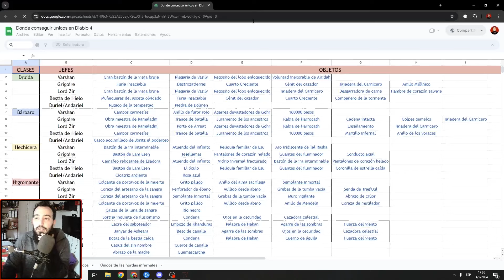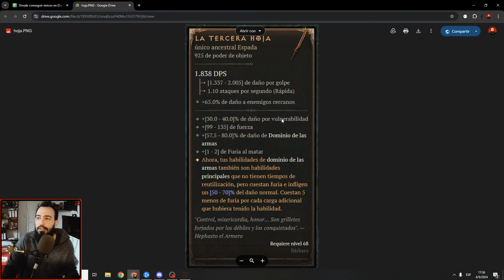DIABLO IV | RPP | JUGAMOS TODOS LOS CAMBIOS QUE SE VIENEN PARA LA EXPANSIÓN VESSEL OF HATRED!!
Video en el cual explico la mayoría de los cambios que se vienen para la expansión de diablo 4, vessel of hatred la cual llegará el 8 de octubre de 2024, jugando en el RPP (reino público de pruebas, servidor de testeo de Blizzard).

00:00:00 Intro
00:01:50 Nuevos niveles de dificultad
00:08:32 Nuevo valor de armadura
00:09:14 Nuevos templados
00:10:39 Nuevas habilidades del bárbaro
00:19:39 Nuevas pestañas del inventario
00:20:35 Sobre mazmorras de pesadilla
00:21:01 Nueva región
00:21:48 ¿Por qué no empecé nuevo personaje?
00:22:14 Sobre los Rankings
00:23:09 Nuevos puntos de habilidad
00:23:44 Cofre silencioso en el minimapa
00:24:01 Sobre el PVP
00:30:07 Paragon
00:32:13 Foso nivel 20 y el desbloqueo de la nueva dificultad tormento 1
00:43:42 Materiales maximización (solo 1)
00:44:16 Gregorio tormento 1
00:46:34 Varios fosos
01:03:28 Resumen